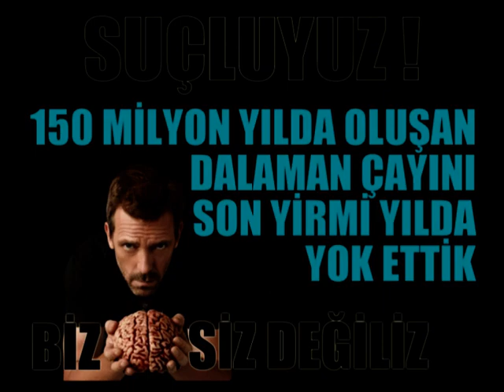DALAMAN ÇAYI ÖLMESİN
Dalaman çayı zehir saçıyor.